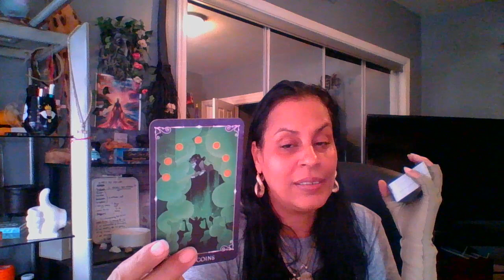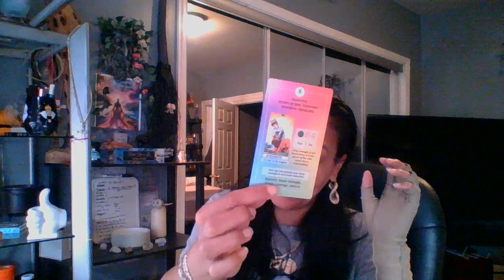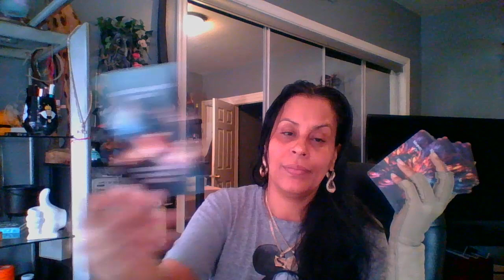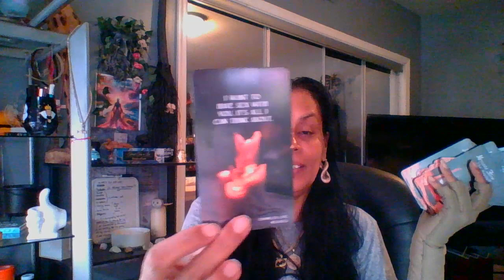Aries♈️ A Difficult 🧐 Much Needed Decision🤝 Fresh Start💪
THANK YOU FOR THE LOVE AND SUPPORT TO MY CHANNEL I HUMBLY & SINCERELY APPRECIATE YOU ALL.